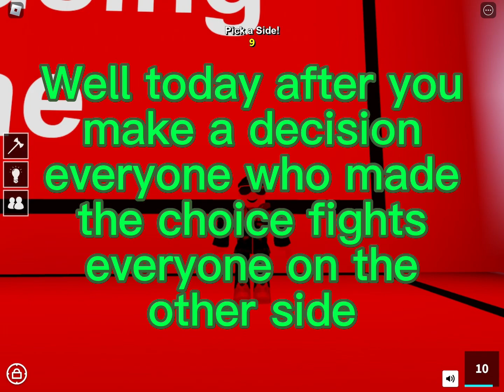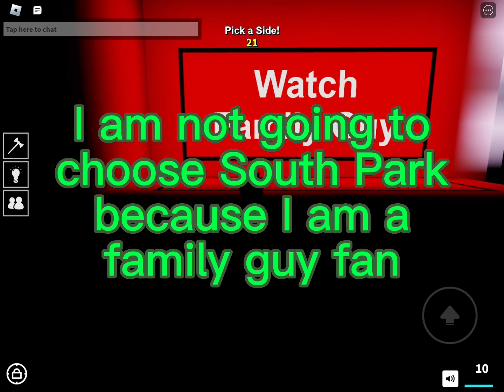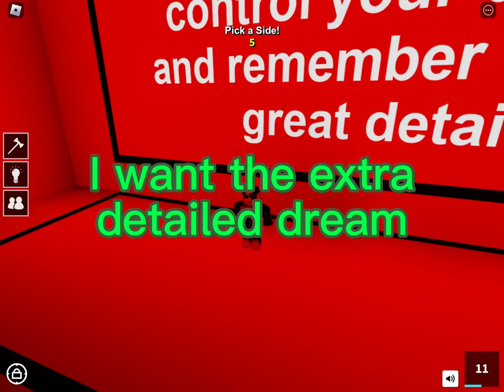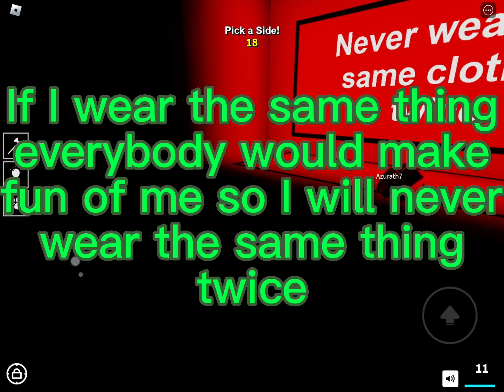I had to make the hardest decisions in roblox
Today I had to make the hardest decisions in roblox. The decision you choose you have to stick by it when you fight against the other choice. So you should watch til the end to find out what choices I made and how I defended it.